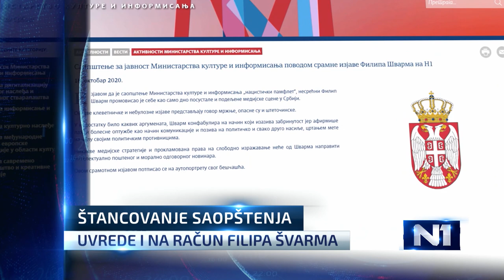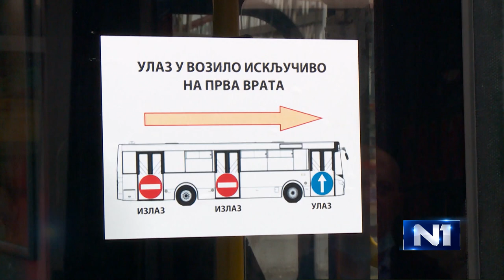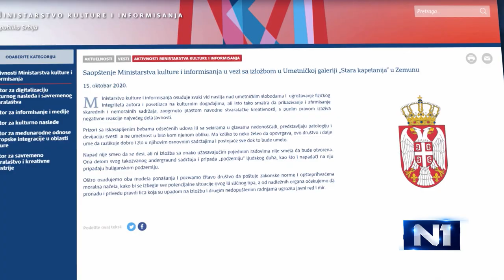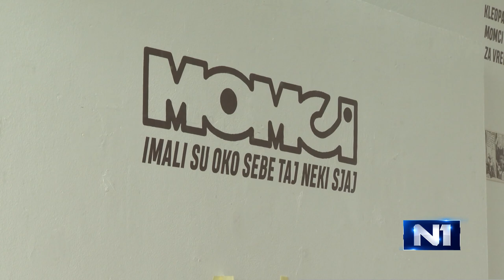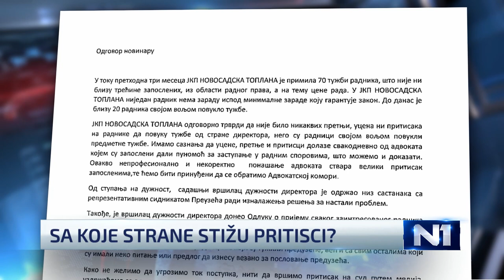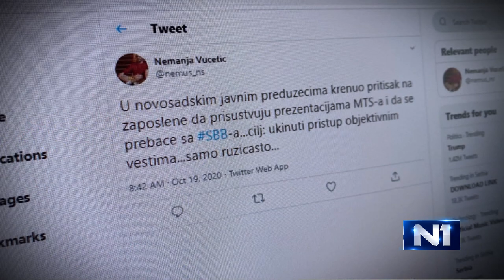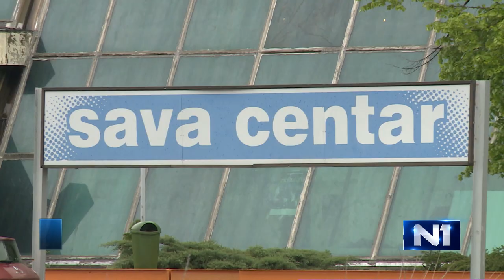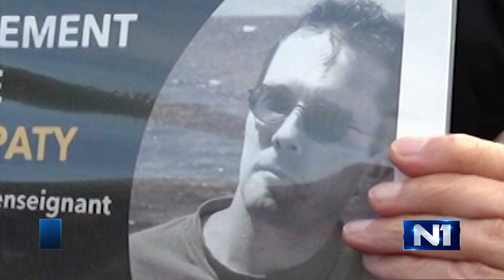Dnevnik u 19 / Beograd / 19.10.2020.